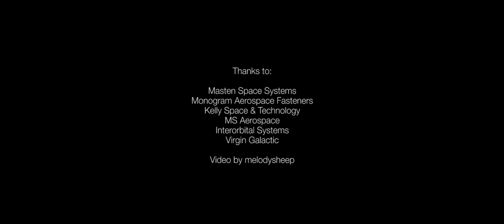Aerospace: Expanding Human Frontiers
This video is a project by the Centers for Applied Competitive Technologies (CACT)

The CACT is part of the California Community College Chancellor's Office, Economic & Workforce Development program

More videos ahead...